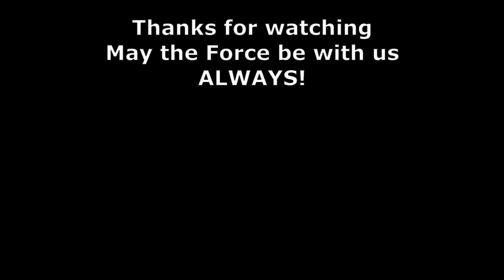Star Wars Galactic Legacy Luke Skywalker vs Darth Bandon and Darth Malak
Luke Skywalker Jedi Master must find and defeat Darth Bandon and Darth Malak.

              Jeremy Soule
               John Williams